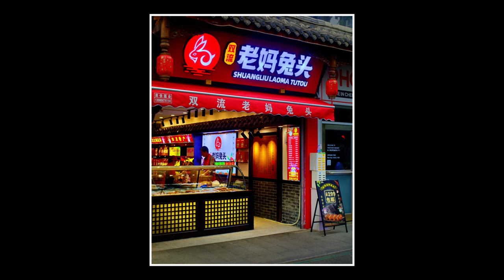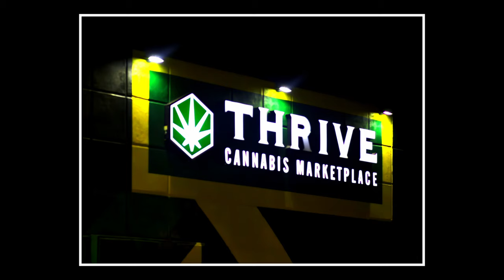Brash and Bold Photo Edits, That Everyone Hates !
My signature editing style comes under attack quite often.  So I decided to post the most dramatic ones here.